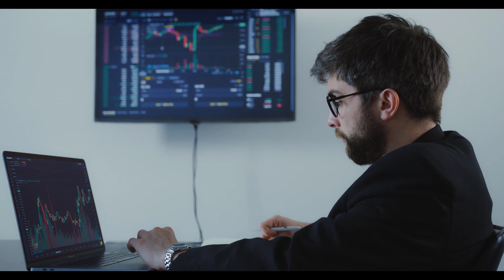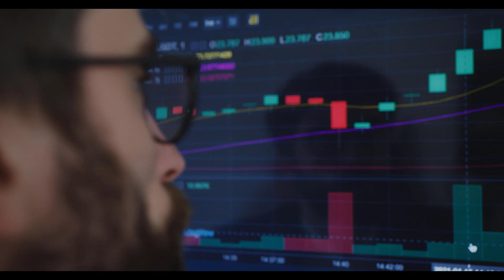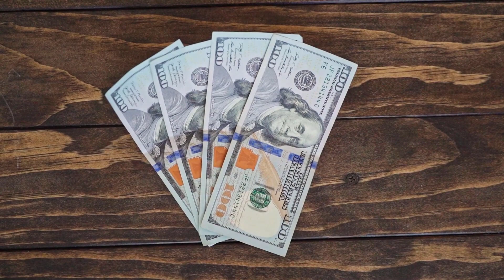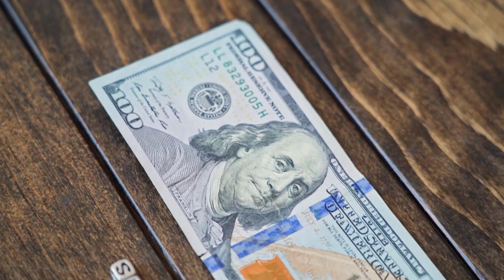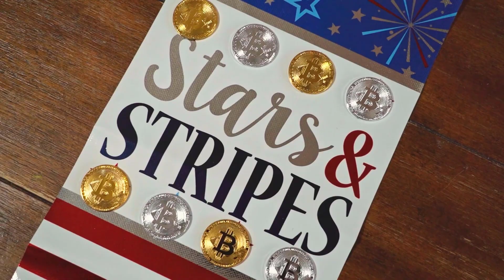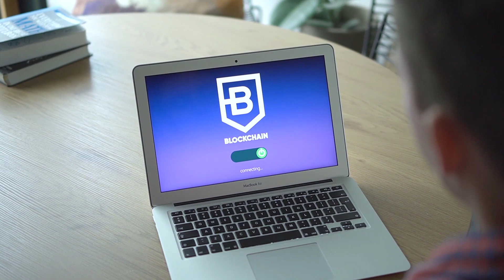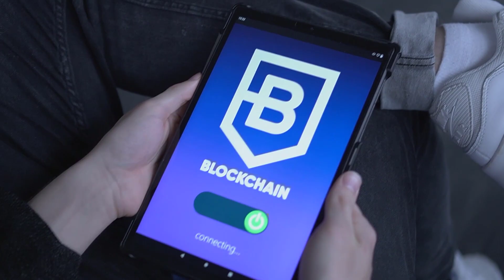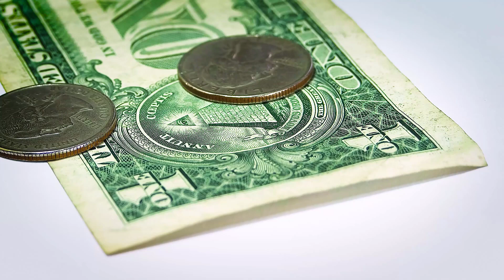MORPHEUS LABS CRYPTO NEXT 100X? ALT COIN HIDDEN GEM | MASS ADOPTION? PRICE UPDATE PREDICTION!!!!